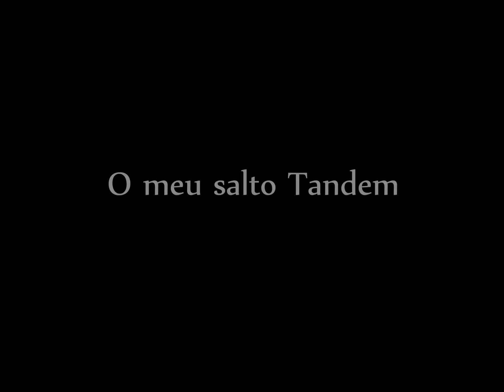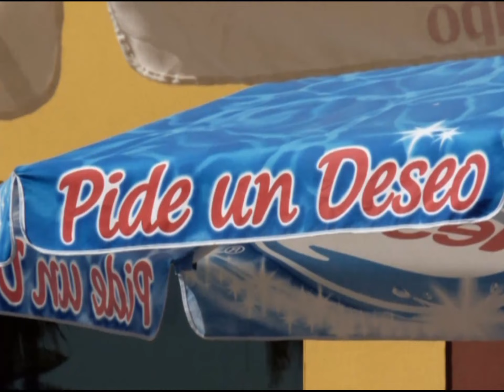O Meu Salto Tandem . Skydive Spain